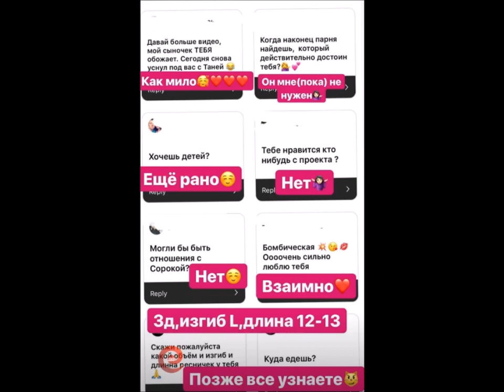Ирина Пинчук в сторис 02 04 2019 Вопрос ответ